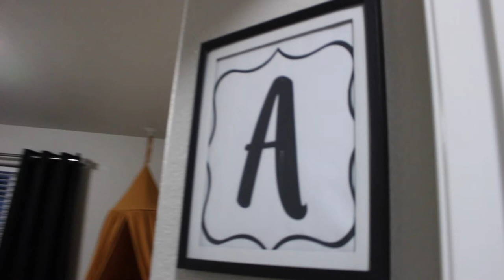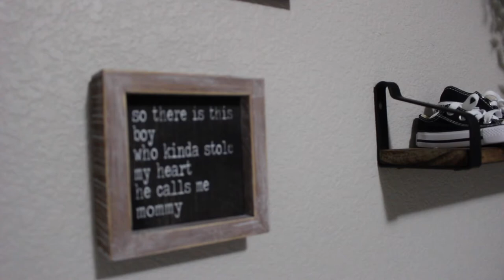Asher Reign Terra's Nursery Tour | TheTerrasAdventures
HI GUYS!

Todays video has been very highly requested and we couldn't be more excited to share with you Ashers nursery tour. Fun fact I had to quickly film this the day before I got induced! I am so happy how his room turned out and absolutely  love it.

~The Terra's

F A C E B O O K: Ruthe Terra Blog
S N A P C H A T : Rutheee
Amazon Favorites
SHOP MY CLOSET ON POSHMARK: Poshmark.com/closet/ruthedourado

NURSERY ITEMS:
Changing Pad Cover Set 2 Pack Grey Arrows and Black Triangles

Bed Canopy

Ubbi White Diaper Pail

Ubbi Diaper Pail Refills

Metal Frame & Rope Mirror

Luxury Throw Blanket with Fringe

Newborn Lounger Pillow Covers "Black Clouds" Collection

Boppy Original Newborn Lounger, Elephant Love Gray

Bacati - (Diamonds, Black crib sheets set)

Assorted Artificial Succulents

Set of 3 Ceramic Hanging Planter

Set of 2 Expandable Hat Rack

Star Curtains Double Panels, 52 Wide x 63 inches Long

ABC Hamper

ABC Rug

Crib skirt with tassels

Wood Camera

Wood Shelves

Keababies wrap